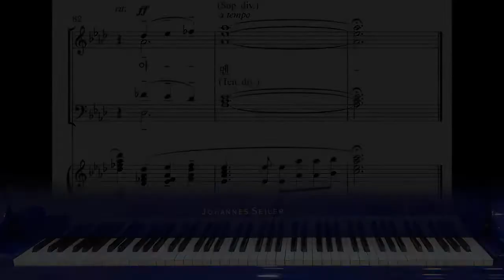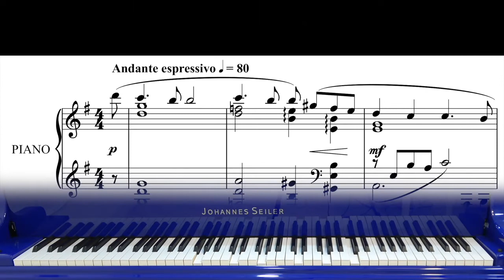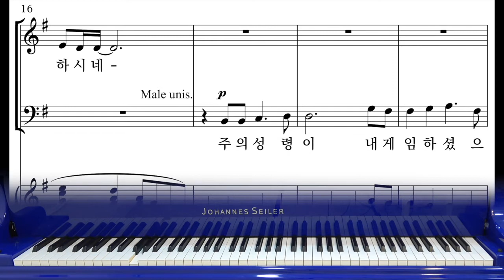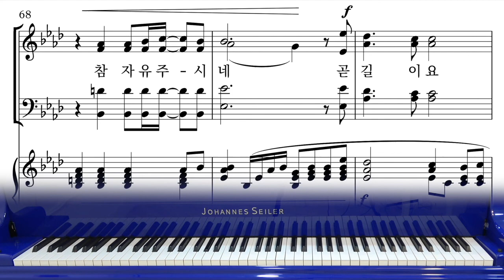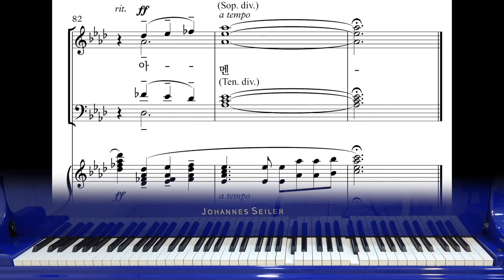[성서주일 찬양][와이즈성가 8집] 17. 진리가 너희를_이어보기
* 악보구입 공식홈페이지)
* 피스악보구입 (힘코리아 공식홈페이지)

1. 온라인 자동반주시스템&자동반주피아노 콘텐츠 지원
2. 교회오케스트라 만들기 지원사업
3. 정상급 성악가가 직접 녹음한 파트별 음원 제공

00:00 합창
04:23 소프라노
08:44 알토
13:05 테너
17:27 베이스
21:48 MR